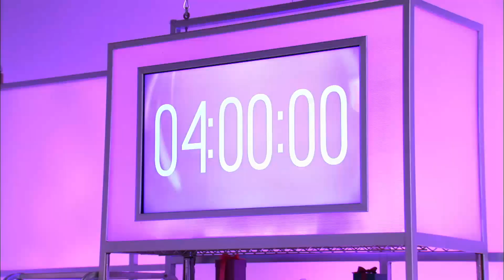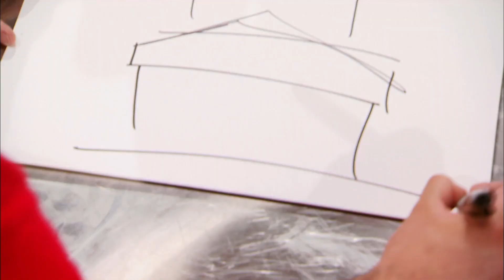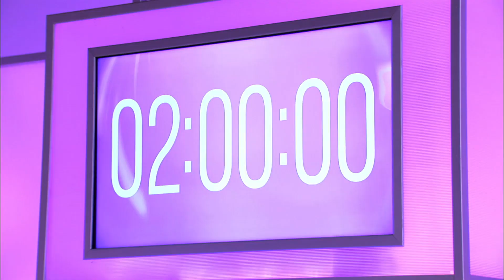Pasteles con sabor tropical | Guerra de Pasteles | Food Network Latinoamérica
En este reto, 2 reposteras pondrán a prueba sus habilidades para combinar sabores exóticos de frutas tropicales como piña, naranja y coco en un solo pastel.